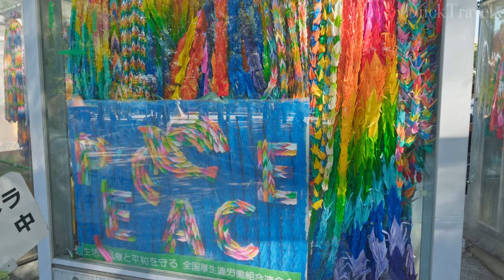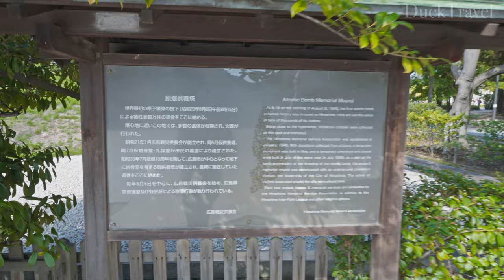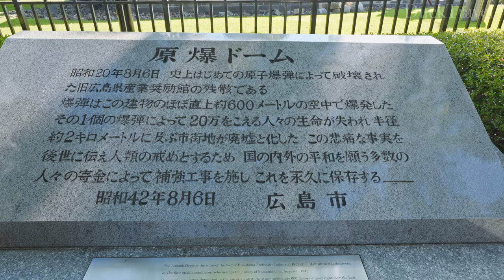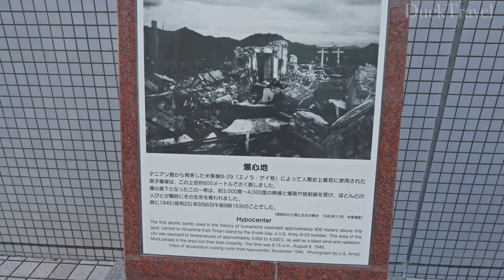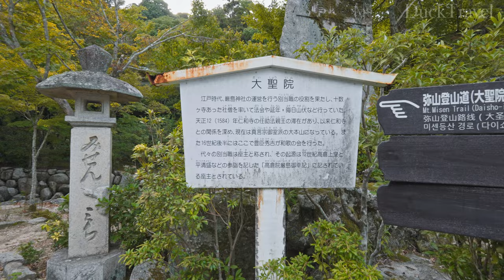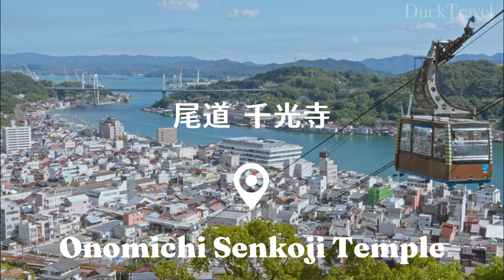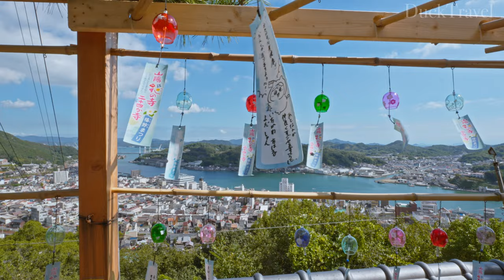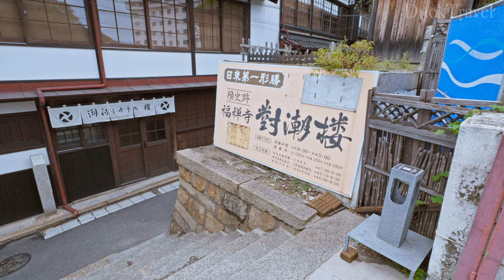Hiroshima, Japan🇯🇵 Discover the Most Historic City in Japan's West (4K UHD)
Hiroshima (広島), located in the southwestern part of Honshu, Japan, is a city rich in history and culture. Known worldwide for the tragic atomic bombing in 1945, Hiroshima has since become a symbol of peace. Today, the city showcases its modern, reconstructed urban landscape while embracing a tranquil atmosphere that draws visitors from all around the globe.

The Hiroshima Peace Memorial Park (平和記念公園) is a key landmark commemorating the victims of the atomic bombing. Within the park, significant monuments such as the Peace Memorial Cenotaph (慰霊碑), the Atomic Bomb Dome (原爆ドーム), and the Peace Bell (平和の鐘) provide a solemn and reflective experience. Through these memorials, visitors can reflect on the horrors of war and witness the deep desire of Hiroshima's people for peace.

Miyajima (宮島) is another renowned attraction in Hiroshima, famous for the Itsukushima Shrine (厳島神社). The shrine's "Floating Torii Gate" (海上鳥居) is considered one of the Three Views of Japan (日本三景). When the tide is low, visitors can walk up to the gate, while at high tide, the torii appears to float majestically on the water. Miyajima also offers abundant natural beauty and traditional architecture, making it an excellent place to experience Hiroshima's cultural heritage.

🌟Planning a Trip to Hiroshima?

🎬Itinerary
00:00 Hiroshima Peace Memorial Park (広島平和記念公園)
21:07 Atomic Bomb Dome (原爆ドーム)
35:00 Hiroshima Hondori Shopping Street (広島本通商店街)
48:35 Hiroshima Castle (広島城)
58:47 Itsukushima Shrine (厳島神社)
1:19:25 Daiganji Temple (大願寺)
1:28:28 Daishoin Temple (大聖院)
2:01:52 Five-Storied Pagoda of Hokoku Shrine (豊国神社五重塔)
2:11:14 Mikasa Beach (御笠浜)
2:16:58 Omotesando Shopping Street (表参道商店街)
2:27:20 Onomichi Senkoji Temple (尾道千光寺)
2:43:03 Tenneiji Temple Pagoda (天寧寺三重塔)
2:44:53 Cat Alley (猫の細道)
2:50:50 Ushitora Shrine (艮神社)
2:58:08 Tenneiji Temple (天寧寺)
3:04:25 Onomichi Shopping Street (尾道本通り商店街)
3:16:53 Streets with many temples (寺の多い通り)
3:31:08 Abuto Kannon (阿伏兎観音)
3:36:34 Tomonoura (鞆の浦)
3:43:04 Fukuzenji Temple Taichoro (福禅寺対潮楼)
3:51:10 Enfukuji Temple (円福寺)
3:57:34 The streets of Minato Town (港町の通り)
4:03:44 Joyato Lantern (常夜灯)
4:17:57 Streets with many temples (寺の多い通り)